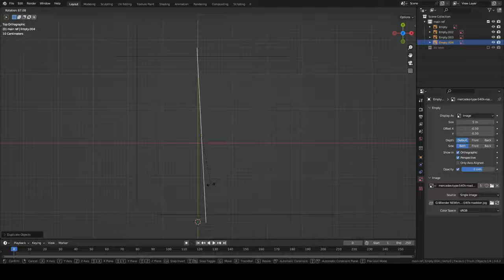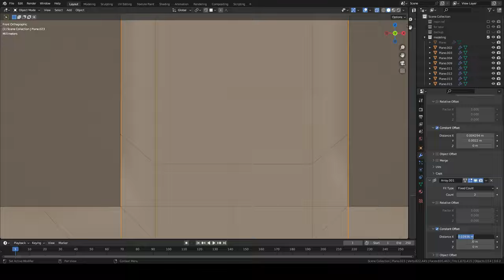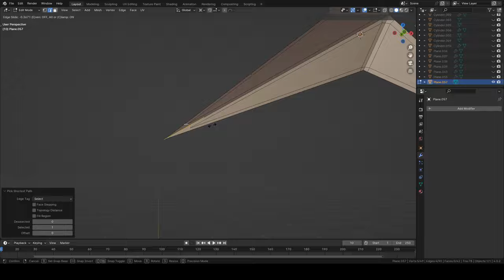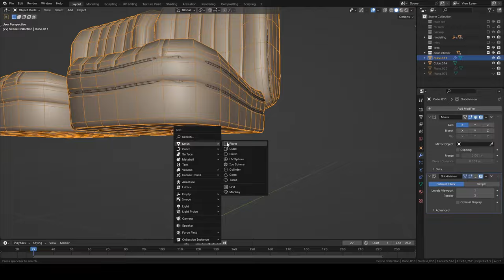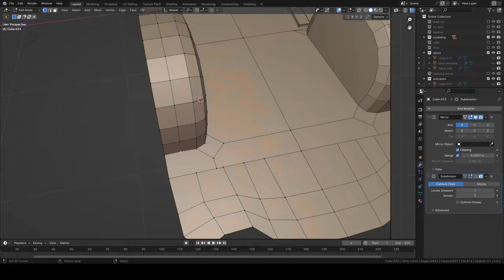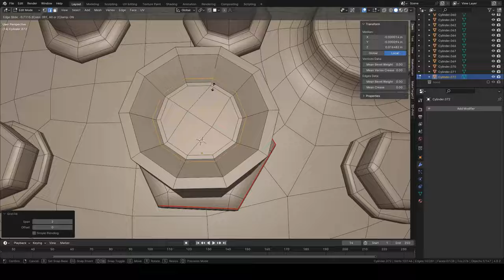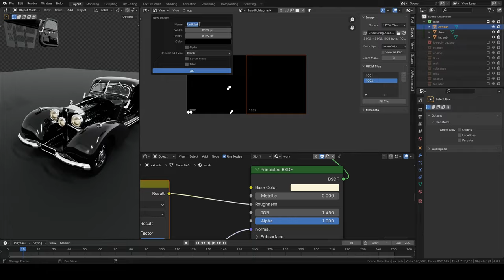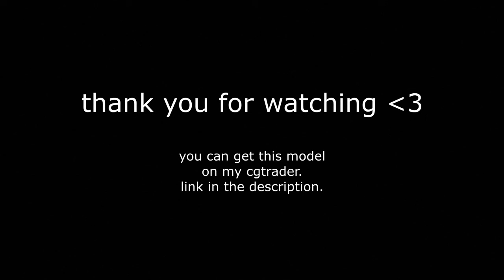Making one of the RAREST CARS in Blender - Timelapse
This is the world famous "autobahnkurier" version of the even more famous 500k and 540k mercedes roadsters. only very few examples survived the war up to this day wich is why i decided to make a 3D model of this specific car. it was modeled using the subdivision workflow and includes as much detail as i could possibly find in the hundreds of reference pictures.

music at the end: 'Within Our Nature' by Scott Buckley - released under CC-BY 4.0.
Exterior Modeling: (0:00)
Interior Modeling: (1:31:44)
Engine Modeling: (2:31:21)
UV Unwrapping: (3:16:10)
Sculpting Details: (3:34:32)
Texturing and Baking: (3:39:39)
Rigging: (4:09:04)
Final Renders: (4:19:04)